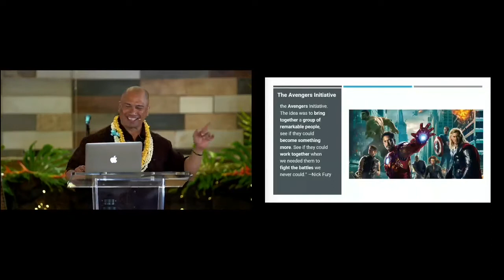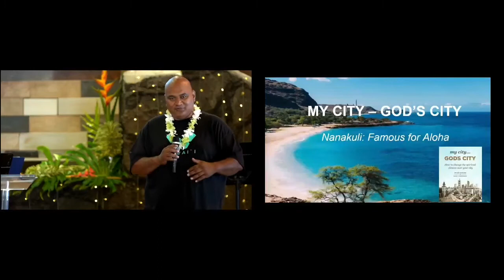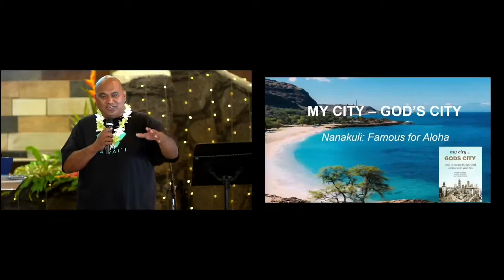Session II: DESTROY ANGER WITH BLESSINGSRichard Malaki & Kimo Kaho’oilihala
ALOHA, THE KEY TO TRANSFORMATION IN NANAKULI
Session II:  DESTROY ANGER WITH BLESSINGS
Richard Malaki & Kimo Kaho’oilihala